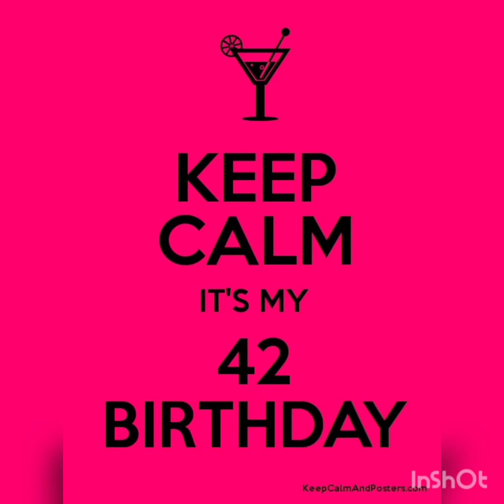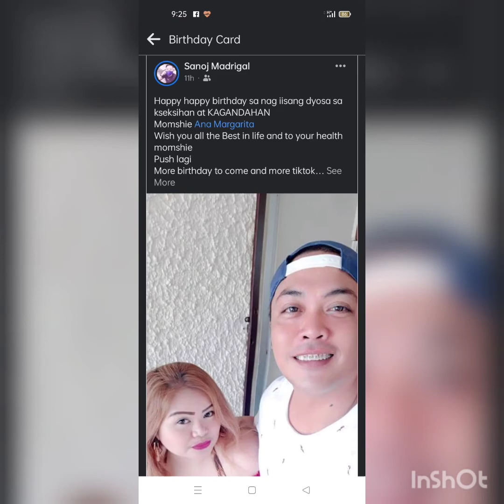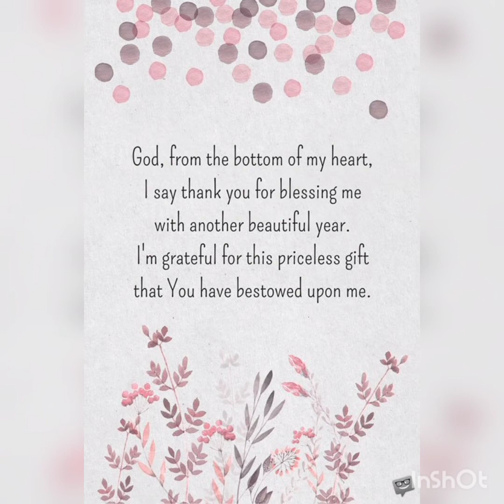42 and grateful 🙏🏻🥰